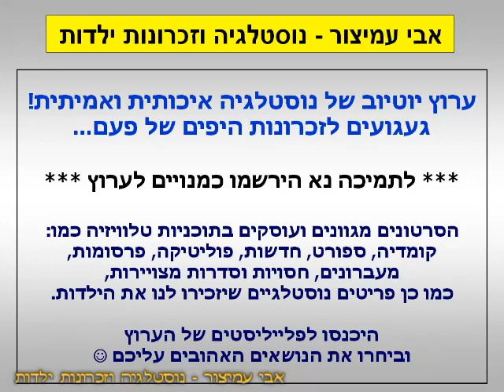הפסקת פרסומות - קוועטש עם עודד מנשה - ערוץ 6 - ערוץ הילדים - ערוצי זהב - 2000 - סרטון #1014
ערוץ 6 - ערוץ הילדים - ערוצי זהב - 2000 - Israel TV Commercials Kids Channel
קוועטש - הכיסא הכי דביק בטלוויזיה - שעשועון חדש לילדים טובים, חכמים, נחמדים ואמיצים - עודד מנשה

בברכה,
אבי עמיצור.